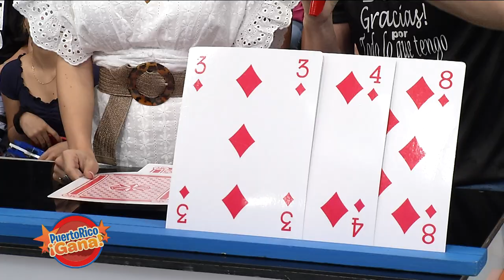Puerto Rico Gana - 12–19-2019- #2